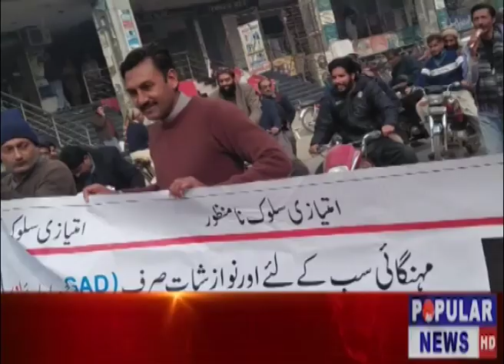Welcome to the Official Popular Tv News YouTube channel.